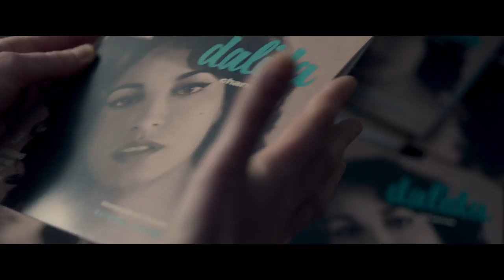Dalida - Bande-annonce officielle HD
Un film de Lisa Azuelos, avec Sveva Alviti, Riccardo Scamarcio, Jean-Paul Rouve, Patrick Timsit, Vincent Perez, Nicolas Duvauchelle, Niels Schneider, Brenno Placido et Alessandro Borghi.

De sa naissance au Caire en 1933 à son premier Olympia en 1956, de son mariage avec Lucien Morisse, patron de la jeune radio Europe no 1, aux soirées disco, de ses voyages initiatiques en Inde au succès mondial de « Gigi l’Amoroso » en 1974, le film DALIDA est le portrait intime d’une femme absolue, complexe et solaire… Une femme moderne à une époque qui l’était moins... Malgré sa disparition tragique en 1987 Dalida continue de rayonner de sa présence éternelle.